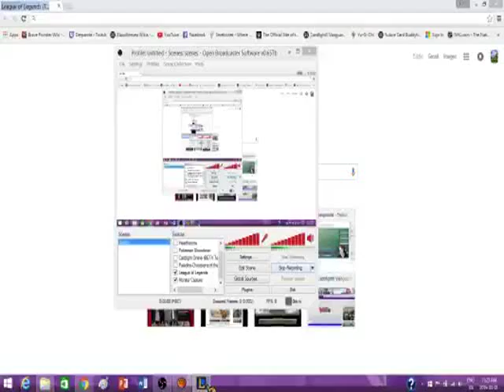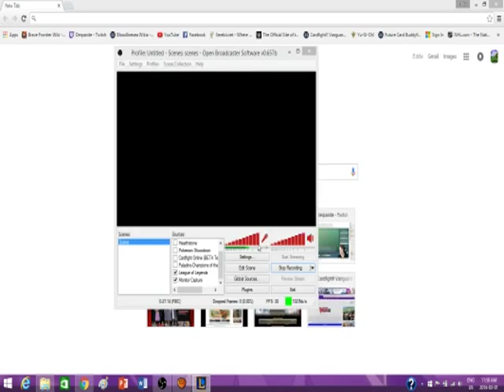League of Legends Ranked Ascention #11 How to train your Riggle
Srry again for not posting a video on Monday but I still want to do an ADC video for you all this week so here is the adventures of the amazing Tristana and her friend, Riggle the Dragon. Lets see the power of the little guy on the rift and if he will blow up the enemy for us and fly towards that victory for our team!!! :)

IF YOU LIKED THE VIDEO, HIT THAT LIKE BUTTON, LEAVE A COMMENT, BUT MOST IMPORTANT, HIT THAT SUBSCRIBE BUTTON IF YOUR NEW TO MY CHANNEL FOR MORE AWESOME VIDEOS FELLOW SHINOBI :)